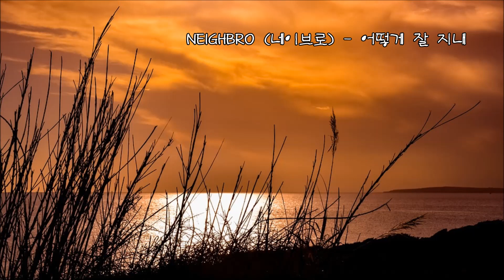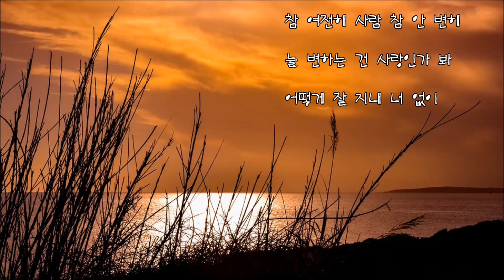NEIGHBRO (네이브로) - 어떻게 잘 지내